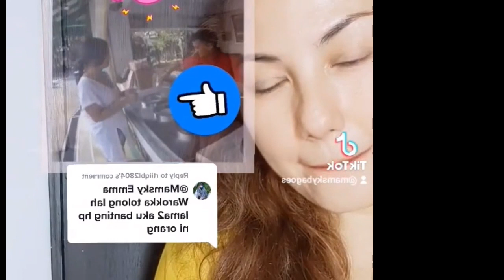JENGK3L‼️SAHABAT ARTIS VANESSA BONGK4R IDENT!TAS SEPUPU VANESA YG SEBENARNYA;F1TN4H BIBI